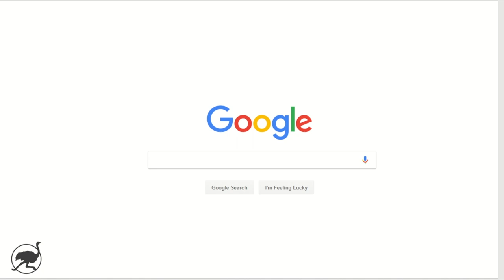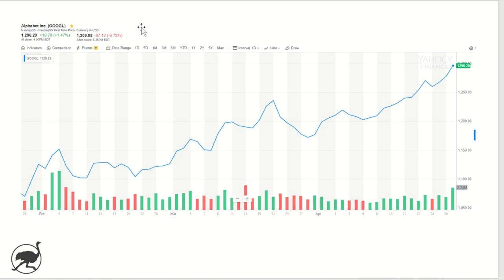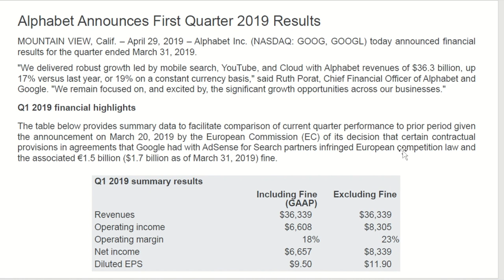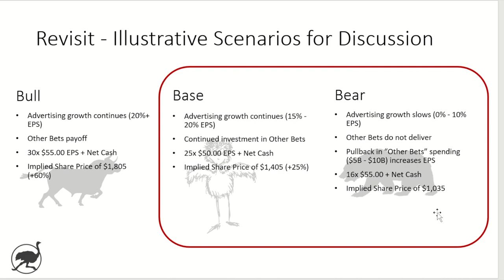Why Google (Alphabet) is down 7% after releasing Q1 results $GOOGL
Google (aka Alphabet) released Q1 earnings after market close on April 29.  The stock dropped 7% in after hours trading on the results.

This video reviews the main reason why the stock is down (disappointing advertising revenue growth) and revisits our Bull, Base and Bear case scenarios from our original video two months ago.